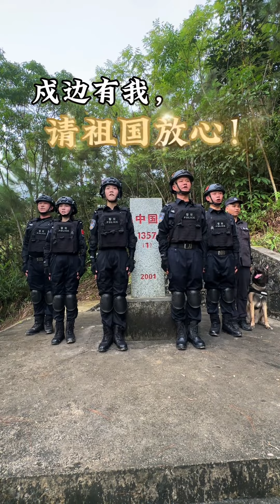体验移民管理警察：在边境当警察的48小时，第一晚就要去清查娱乐场所？！Experiencing Life as an Immigration Officer: 48 Hours as a Border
体验移民管理警察：在边境当警察的48小时，第一晚就要去清查娱乐场所？！Experiencing Life as an Immigration Officer: 48 Hours as a Border Patrol Officer—Checking Entertainment Venues on the First Night?!vlog